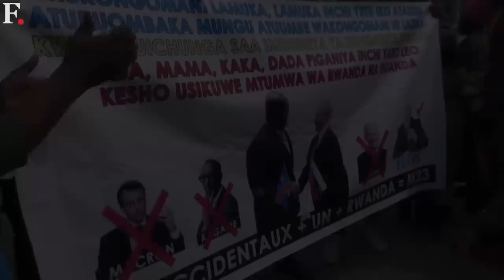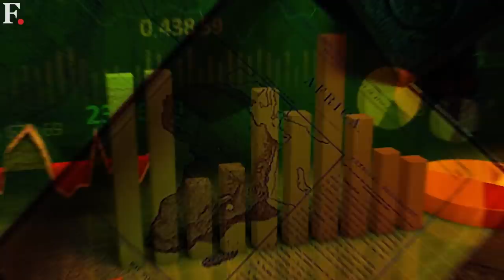US, Russia and China Compete for Influence in Africa | Who has the Upper Hand? | US Africa Summit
US, Russia and China Compete for Influence in Africa | Who has the Upper Hand? | US Africa Summit. The big powers of the world are all trying to get ahead of each other in the race to win over Africa. In Africa, the world’s biggest powers are playing a game.  And Africa is keeping all its options open. Why is Africa suddenly taking centre-stage for countries like the United States, Russia, China and players in Europe? Watch to know more.